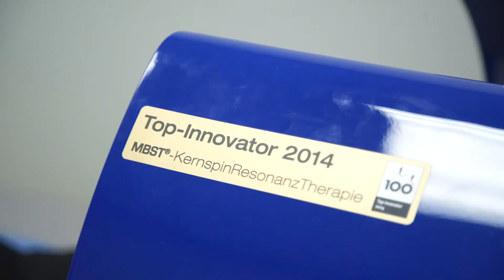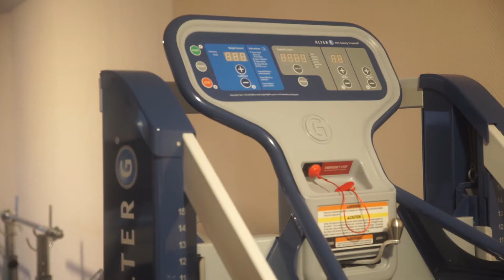Санаторий Звенигород промо репортаж